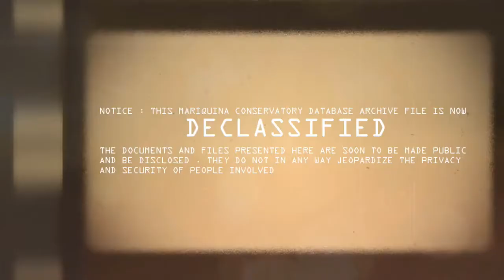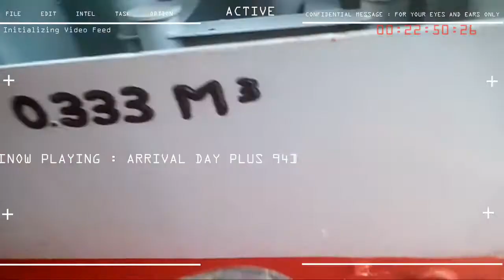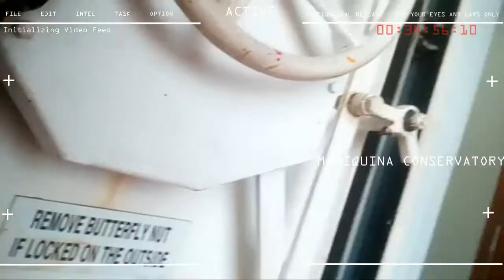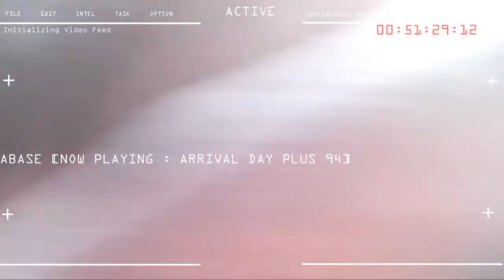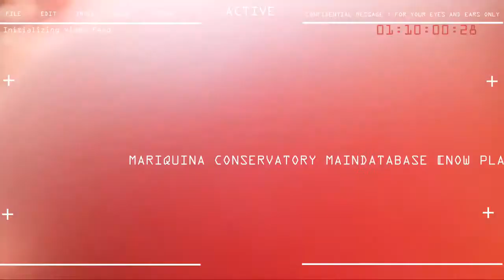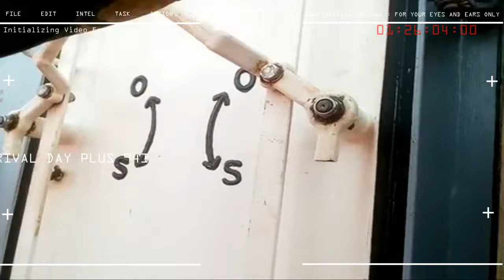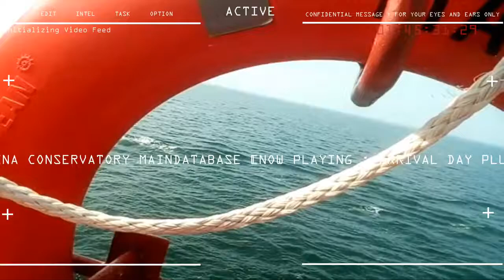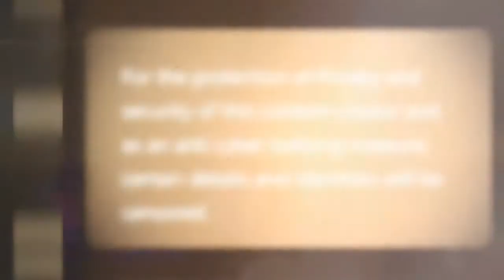10th Seaman Contract Day 094 PREPARING OIL SPILL EQUIPMENT ON DECK AND LIFE SAVING APPARATUS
ACTUAL VIDEO IN WORKPLACE
DAILY LIFE OF A SEAFARER
PREPARATION WORK FOR BUNKERING (REFUELING) OPERATIONS IN SINGAPORE
ARRIVAL DAY PLUS 94
10th SEAMAN CAMPAIGNS

STATUS : PREPARING OIL SPILL EQUIPMENT ON DECK, (INCLUDING SOPEP)
PREPARATION OF LIFE SAVING EQUIPMRNT ON DECK , UNLASHING OF
ANCHORS FOR ANCHORING OPERATIONS IN SINGAPORE.